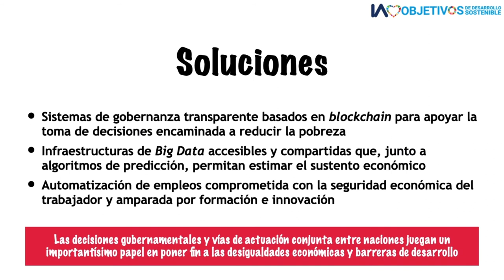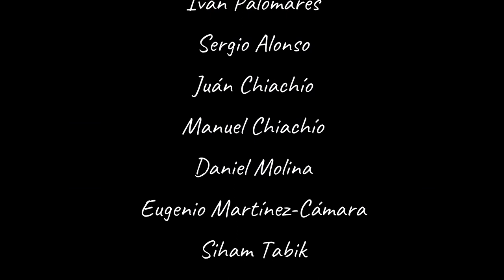IA loves ODS 16 - Paz, justicia e instituciones sólidas